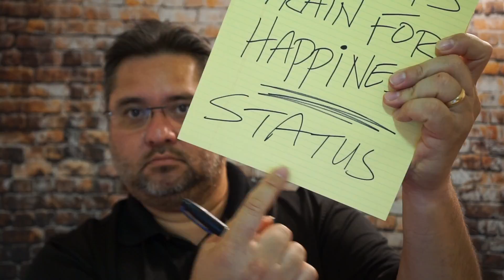SMELL THE ROSES - Happiness Status & Vlogging VLOG #58 July 27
an update on my training for Happiness, plus some insight on making vlogs... RESPECT for those of you who make more than one video a day :)